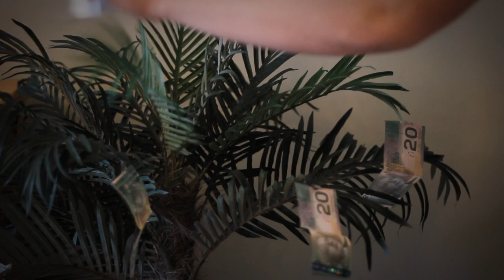R.S.W. - The Sims 3 Ultimate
Welcome to the return of the lost series in Season 2 with more production value than ever before a whole new cast as well as more permits to film and new T-shirts!!! This episode is a Sims Parody showing some of the most cliche sims events ;)

I have full permission for all audio, photograph, and video in this video

Filming Equipment:
Canon Vixia HF200
Canon 7D
Canon T2i

Mic.:
Samson Go-mic with Network stand and pop filter
Audio technica

Recording Software/Editing Software:
Sony Vegas Pro 10 64 Bit